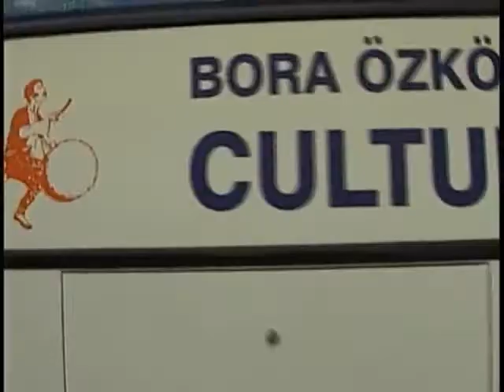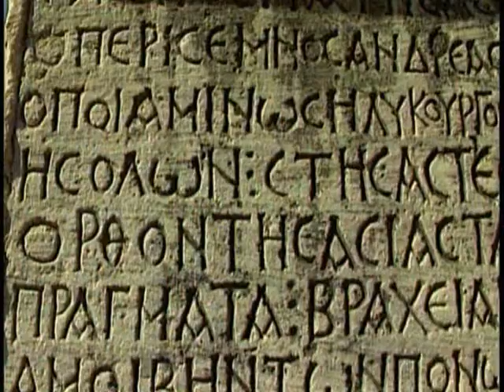Treasures of Turkey: Part 1: Bora's Cultural Folk Tours